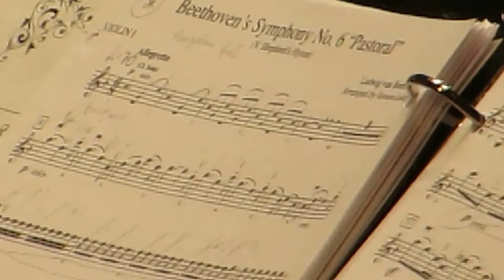Symphony No.6 (Mvt. 5), L. Beethoven, arr. V. Leidig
Eastman Rochester New Horizons Full Orchestra Concert
Alex Pena, Director
Kodak Hall, Eastman School of Music, Rochester, NY